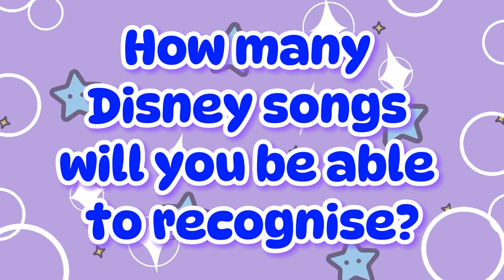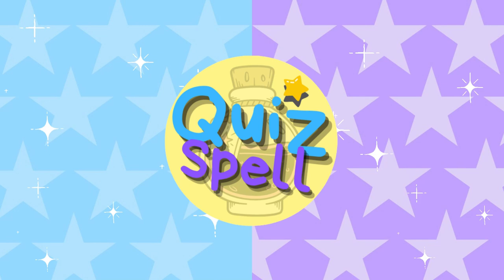🔮Guess The Disney Song 2 🏰 Trivia Quiz Challenge